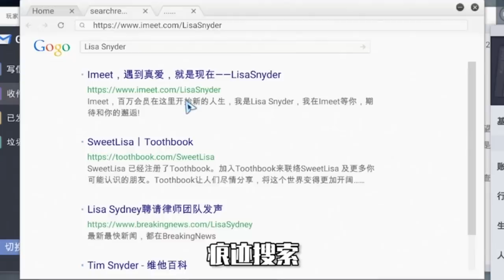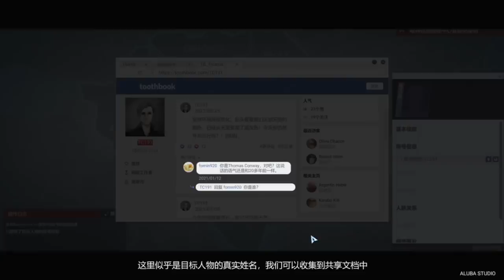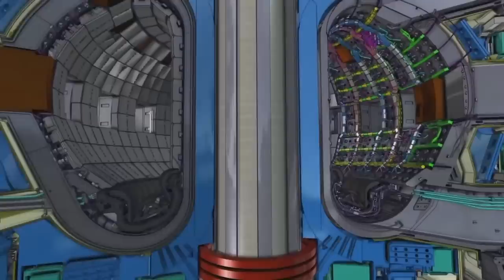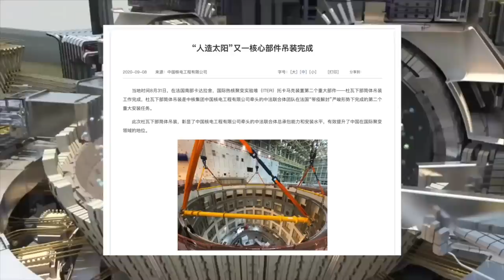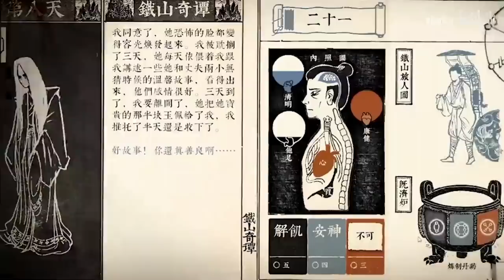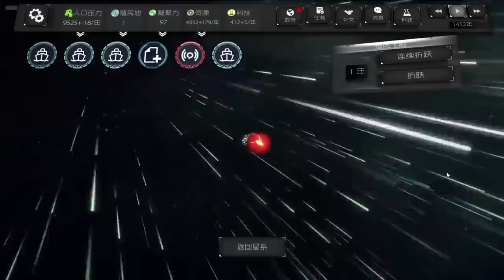評委獨家分享：2020中國獨立遊戲大賽【就知道玩遊戲114】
中國獨立遊戲大賽indiePlay，我有幸成為賽區評委，這期來和大家聊聊這些國內的獨立遊戲。
00:00 广告
06:50 解密游戏笼中窥梦
08:00 战略游戏兵法：战国篇
10:22 解密游戏Cartoons
12:00 悬疑推理游戏全网公敌
13:55 ARPG游戏异世界苦手物语。
15:15 戴森球计划
17:39 巴别号漫游指南。
海外组游戏：
20:30 Labyrinthe City。
海外学生组游戏
21:35 生存叙事策略模拟游戏铁山奇谈。
22:30 太空4X游戏深暗森林。